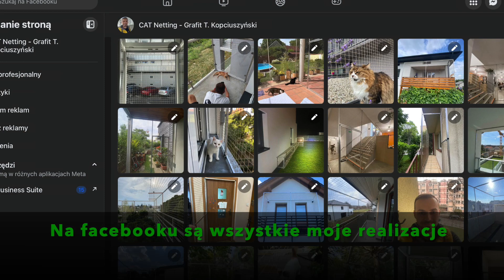Montaż otwieranej siatki na balkonie dla kota 😊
Witajcie.
Aby otrzymać kosztorys proszę wypełnić formularz. Zajmie to 60s.

Jeżeli macie kota który chętnie korzysta z balkonu to warto pomyśleć o siatce zabezpieczającej.
Jeżeli jesteś zainteresowany/a to wyślij kilka zdjęć balkonu to przygotuje niezobowiązujący kosztorys.

Pozdrawiam.